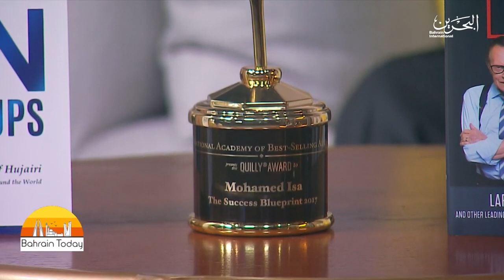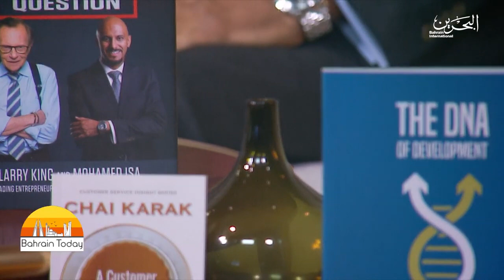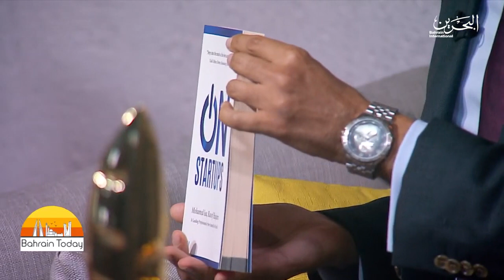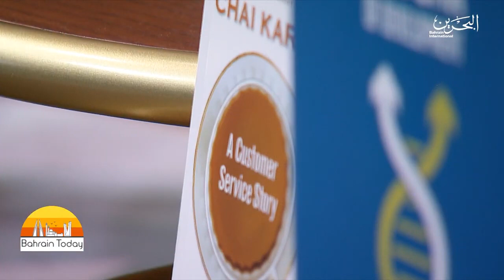Mohamed Isa's Interview on Bahrain Today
This was an interview on Bahrain International TV as part of the "Bahrain Today Series."  We talked about my passions: Speaking, Writing & Travel.

Thanks BTV for this great opportunity!